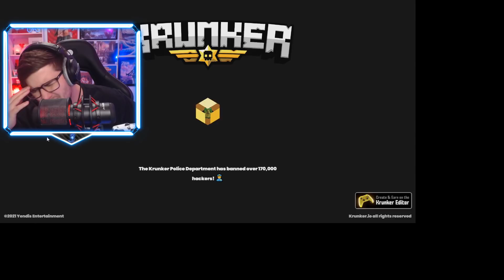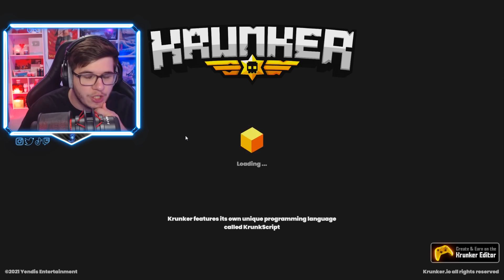I've NEVER Nuked With These Classes in Krunker.io (RAGE)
FINALLY! LEAVE A LIKE :D

► Gamertag: Sorable
► PSN: SorableYT

Yo guys whats up it's CJ Or Sorable. Now in Today's Video I've NEVER Nuked With These Classes in Krunker.io (RAGE)! Finally nuked with the Semi Auto and RPG in Krunker.io. Didnt run into too many hackers using hacks and hacking and aimbot. Super excited for Krunker Season 5. Gonna do some KR opening / unboxing. Hope to get a contraband or unobtainable. ENJOY :DD